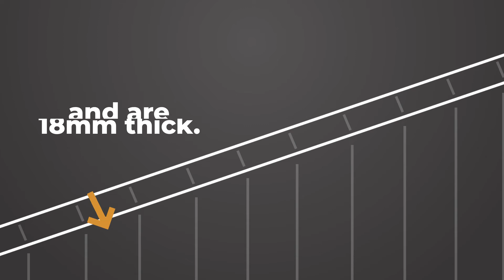Freefoam PVC Scalloped Fascia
If you’re looking for home exterior design with a difference, our pvc decorative scalloped fascia could be for you!

Our long lasting PVC decorative fascia board is available in two profile options to create an attractive feature. For pricing and availability contact your local Freefoam supplier.